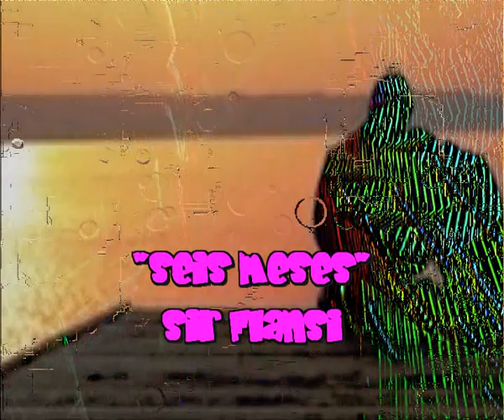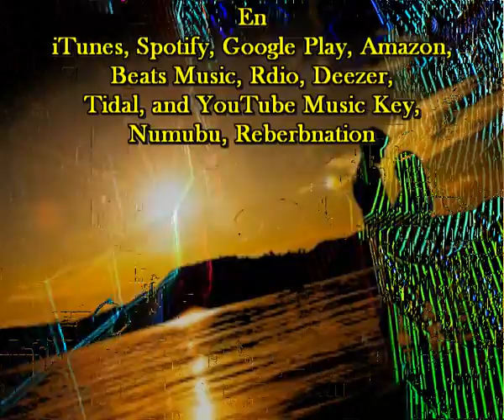Seis meses (Cada dia una nueva composicion) Sir Flansi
SEIS MESES
NOS HAN PASADO SEIS MESES
DE AMOR DE DICHA Y TERNURA
HEMOS APRENDIDO A AMARNOS
A GOZAR Y RESPETARNOS

DONDE EL AMOR HA VENCIDO
DONDE EL PERDON HA EXISTIDO
NOS HEMOS DADO CON CRECES

SON SEIS MESES DE LOCURA
SON SEIS MESES DE FRESCURA
DONDE EL EL AMOR TUVO CURA
DONDE EL AMOR TUVO ALTURA

AMANDONOS DIA A DIA
AUMENTO NUESTRA ALEGRIA
QUERIENDONOS NOCHE A NOCHE
CON AMORES DE DERROCHE

SOÑANDO CON ALGO NUEVO
ALGO QUE NOS LLEVE AL CIELO
NOS PASARON YA SEIS MESES
Y EL AMOR NOS CRECE Y CRECE

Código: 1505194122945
Fecha 19-may-2015 10:38 UTC